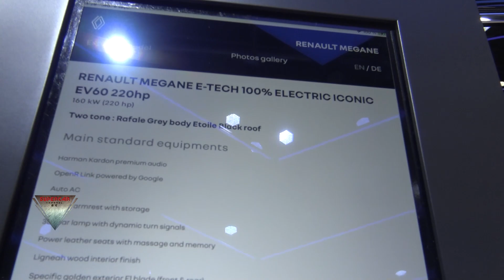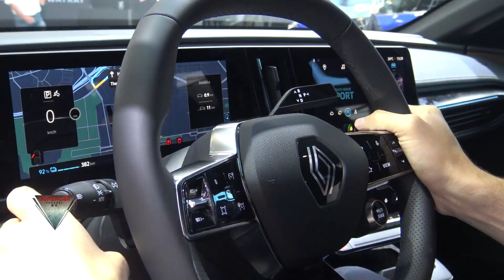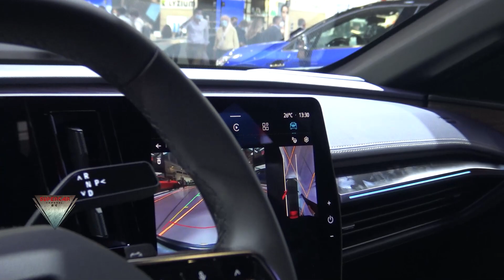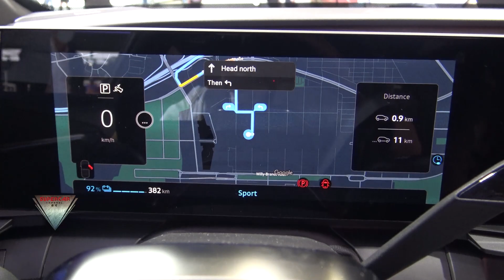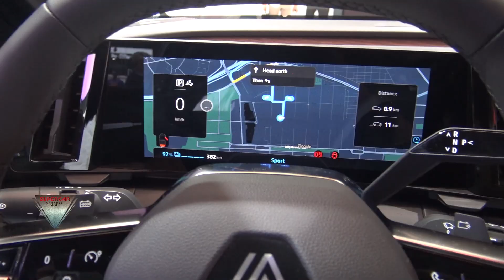2022 Renault Megane E Tech 100% Electric Interior and Exterior Walkaround IAA 2021 Munich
2022 Renault Megane E Tech 100% Electric  Exterior Walkaround  IAA 2021 Munich  model filmed inside and outside at IAA 2021 Munich Messe Munchen !

2022 Renault Megane E Tech 100% Electric  Interior Exterior Walkaround IAA 2021 München Modell innen und außen gefilmt auf der IAA 2021 München Messe München!